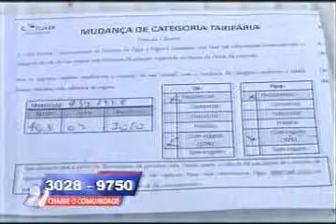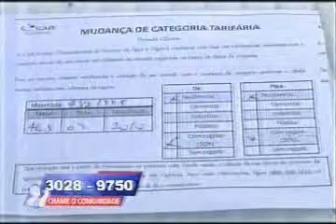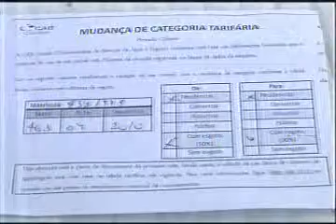Deputado Emanuel Pinheiro fala sobre repatriação de veículos no Programa Comunidade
O deputado estadual Emanuel Pinheiro (PR) tratou das ações parlamentares, no Programa Comunidade, do SBT. O parlamentar falou sobre a repatriação dos carros da Bolívia, cujo crime organizado tem gerado a violência e estimulado o crime organizado em Mato Grosso.